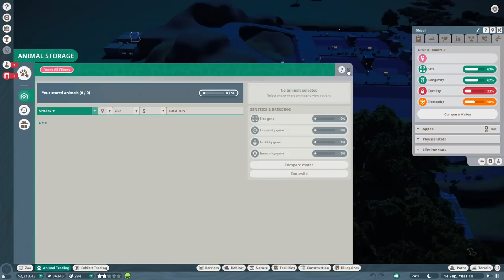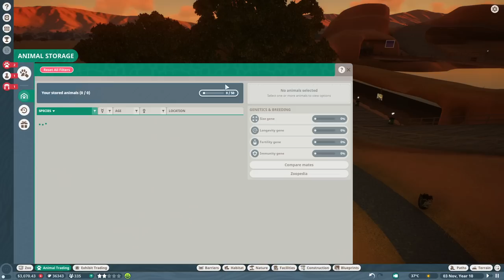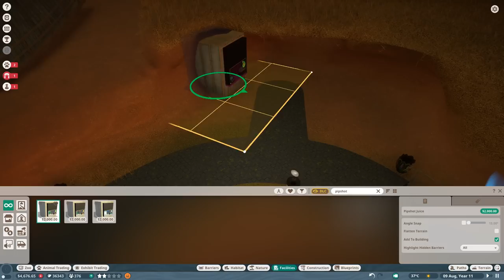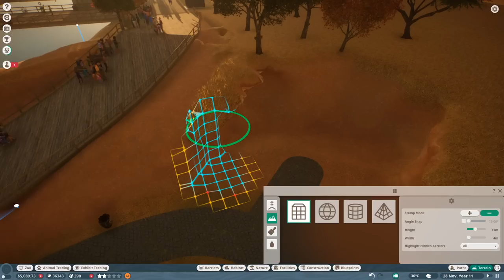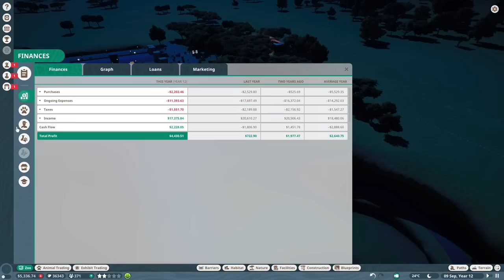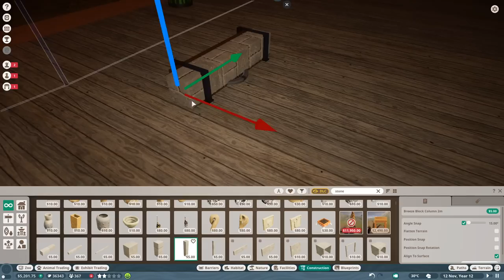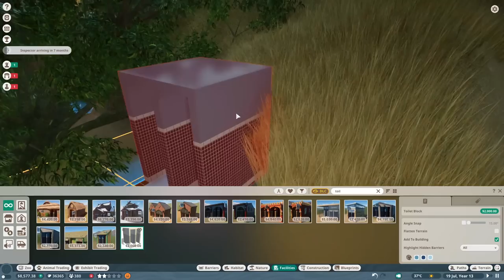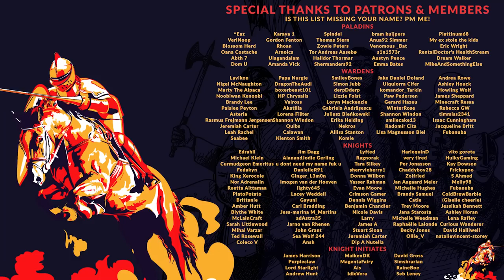PLANET ZOO | S2 E4 - BABY LLAMA DRAMA (Franchise Mode Lets Play)